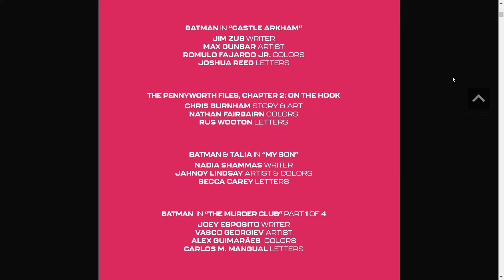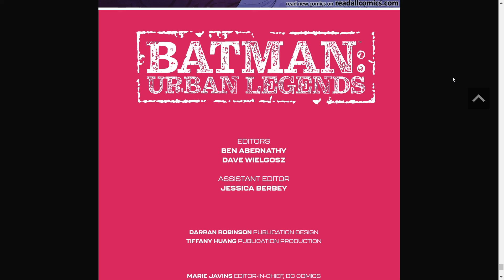Batman: Urban Legends #20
Medieval Batman slays monsters. Alfred solves the mystery. Talia visits Wayne Manor to see her son. Bruce Wayne gets the shock of his life.